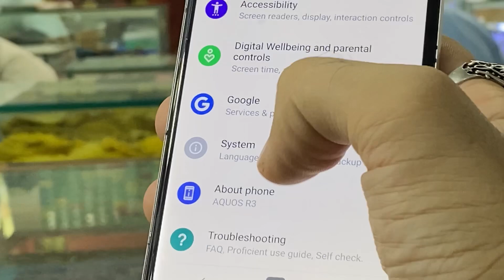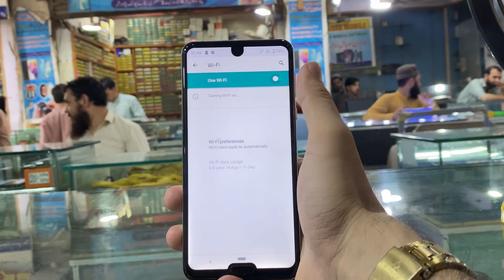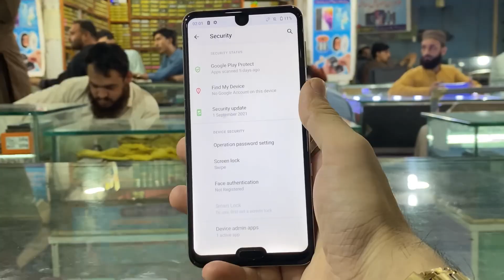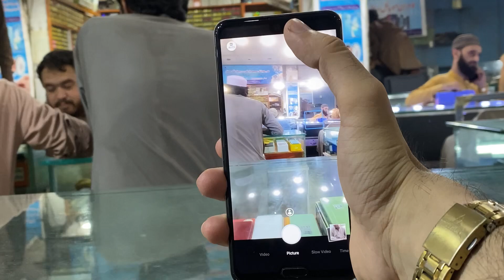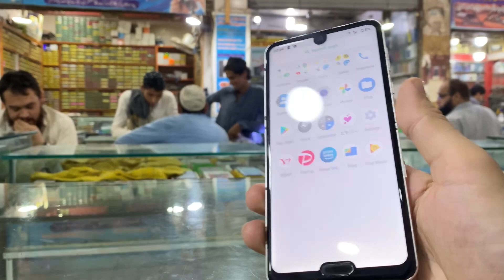SHARP AQUOS R3 🔥 SD 855 In Just PKR 24,000 60fps in PUBG TEST - Worth It ?